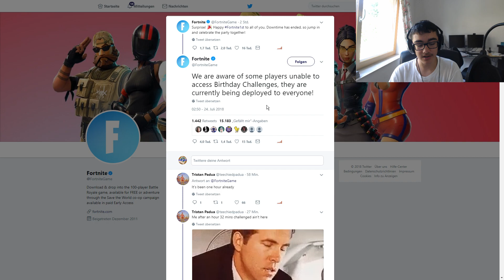Fortnite Geburtstagsherausforderungen nicht verfügbar FIX?!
Dieser Kanal ist nur dank der Unterstützung von Zuschauern wie Ihnen möglich:
► IBAN: LT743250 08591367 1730  BIC: REVOLT21
► Bitcoin: bc1q9ra38skscd22x77qsz5v279452vf93s8egu5ed
► Ethereum: 0xd7BFC0a35eA6c7089fe4f15b9B30876825D49283

Creatorcode:BlueTiger

Bei diesem Video handelt es sich um ein Kunstprojekt. Dieser Kanal ist nur dank der Unterstützung von Zuschauern wie Ihnen möglich:
► Bitcoin: bc1q9ra38skscd22x77qsz5v279452vf93s8egu5ed
► Ethereum: 0xd7BFC0a35eA6c7089fe4f15b9B30876825D49283

Creatorcode:BlueTiger

Bei diesem Video handelt es sich um ein Kunstprojekt.